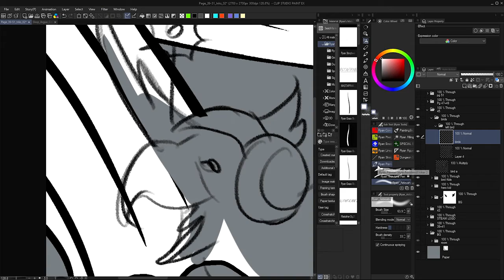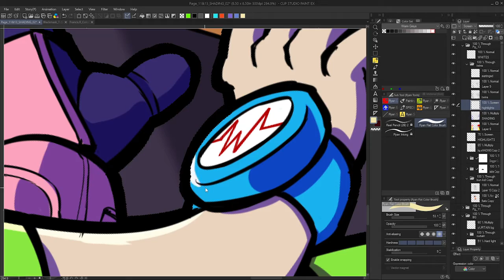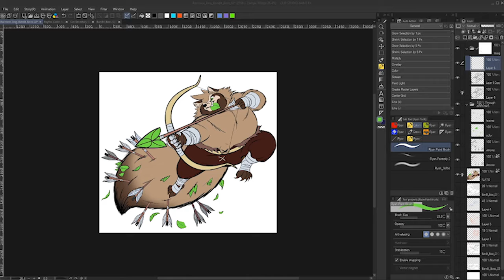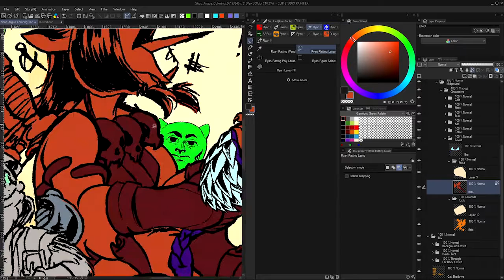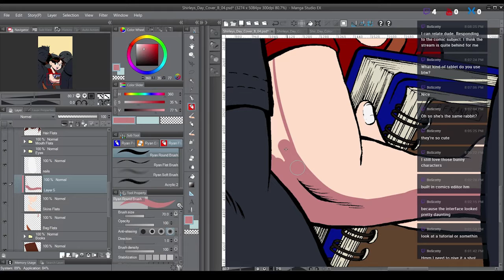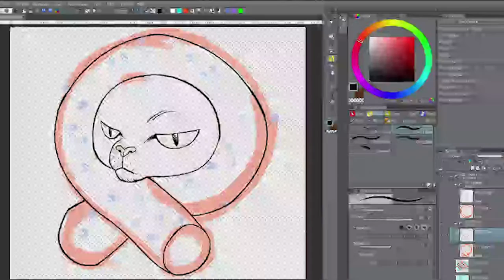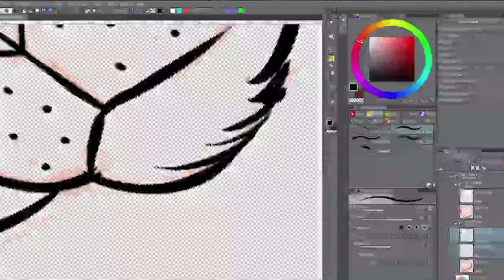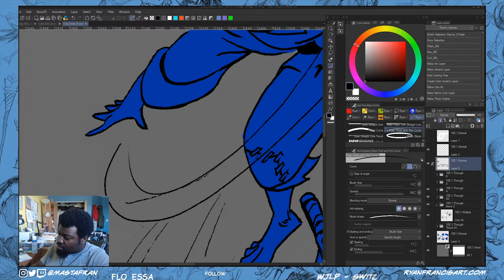State Of Myself 2021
A retrospective of my year, talking about stuff I've done and stuff I aspire to do in the year to come!